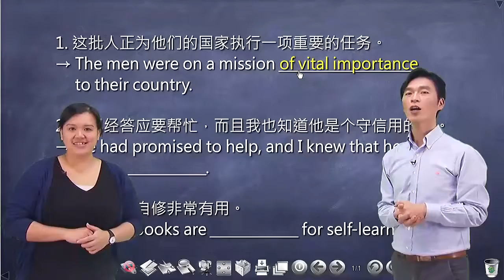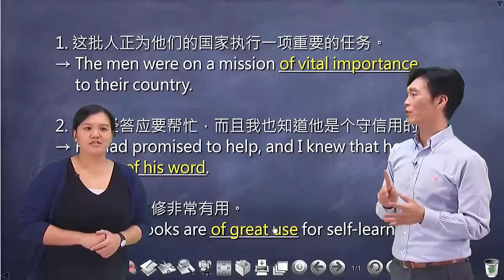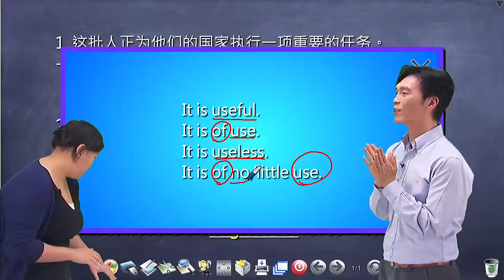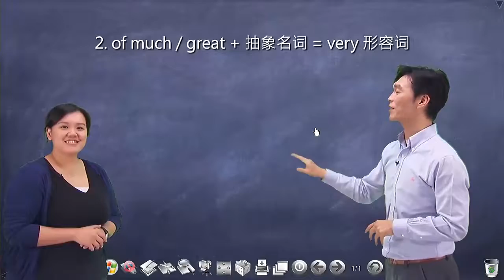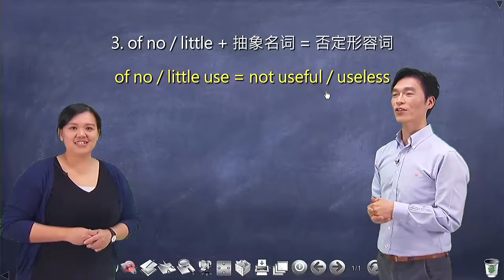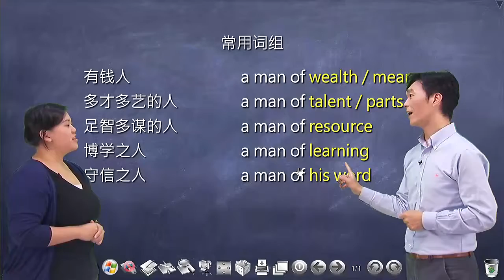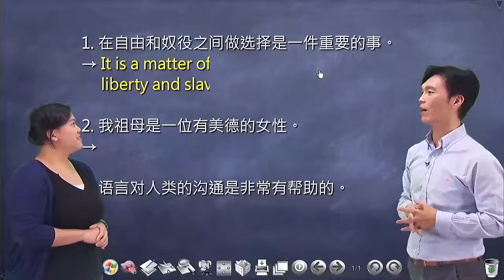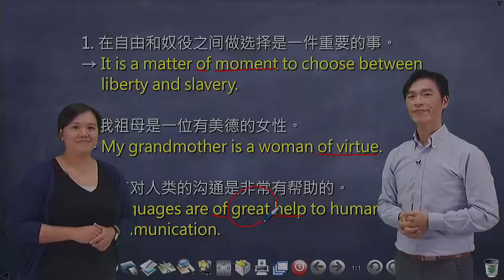句型寫作 001名詞篇 02